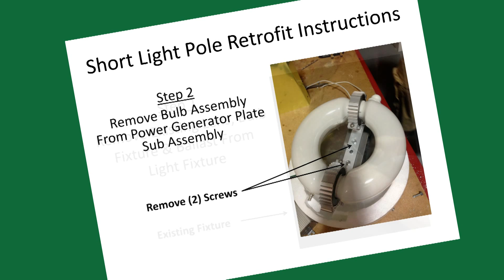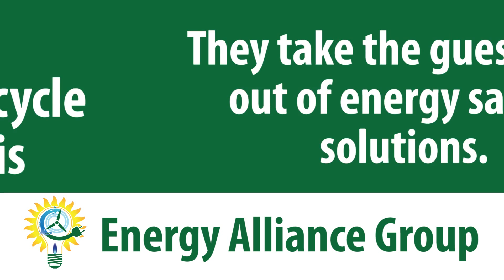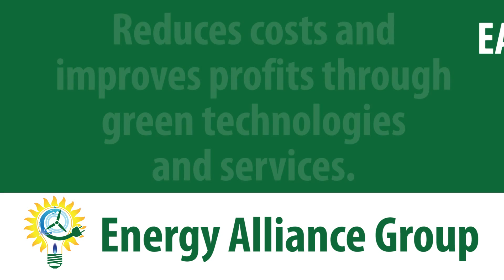Bringing a Brighter Future to the City of Perry, Michigan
The Energy Alliance Group of Michigan (EAG) was selected to develop an Energy Solution for the City of Perry, Michigan. One of the solutions developed was the replacement of Perry's HID lighting with induction lighting throughout the city including the Department of Public Works, City Hall Parking Lot, the Waste Water Treatment Plant, and the Downtown Business District. This lighting technology was selected as it offers lower maintenance, greater efficiency, longer life, improved safety and a lower life cycle cost. This Energy Solution resulted in a 55 percent reduction in
energy costs. And, 100 percent of the project costs were paid out of the energy savings.

In addition to the development of the Energy Solution, EAG facilitated the process of applying for and securing the local utility's energy efficiency program incentives and project financing.

City leaders are delighted with their investment to reduce energy costs as residents enjoy a brighter and safer downtown business district.